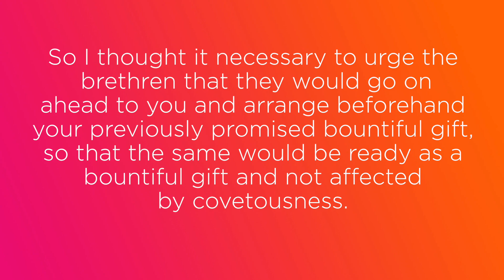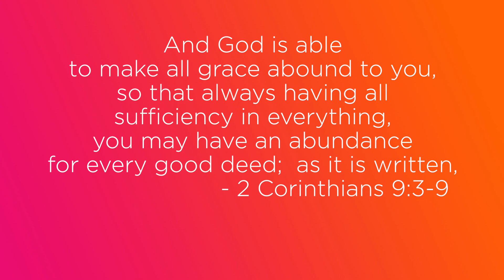Daily Devotional June 24th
Kep brings us today's devotional with a word from 2 Corinthians.